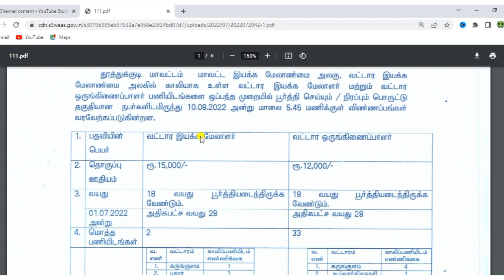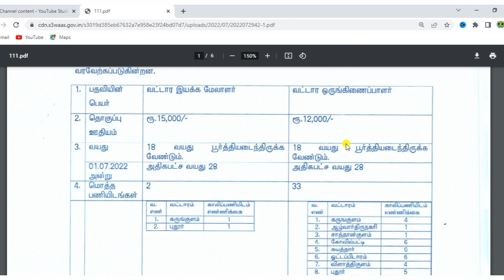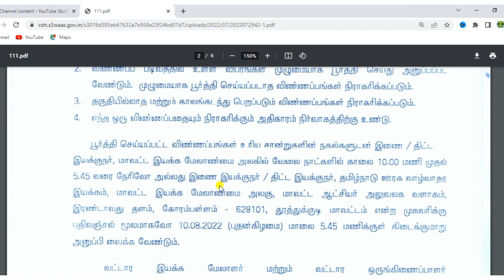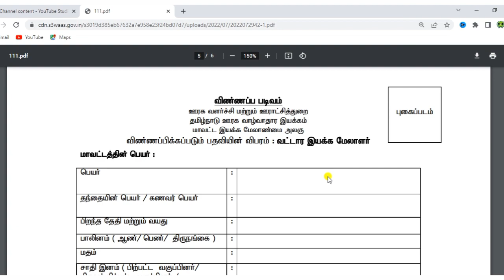தமிழக அரசு வேலைவாய்ப்பு 2022 | TAMILNADU GOVERNMENT JOBS 2022 | TNJOBS 2022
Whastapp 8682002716